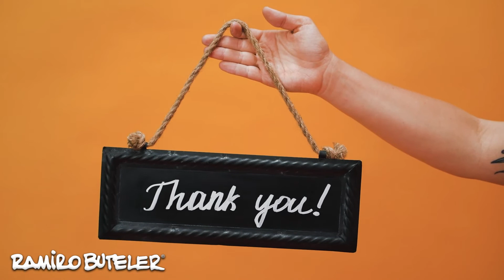Educación Emocional - Despertando Luces Nº 10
Hablamos de la ley de educación emocional en Argentina.
En base al libro Modo Creativo de Lucas Malaisi.
Te cuento tips y consejos de gestión de las emociones en el trabajo, en el cole, facu y más...

Se está implementando la ley de educacion emocional en Argentina gracias a Lucas.

Despertando Luces Nº 10
Ramiro Buteler - Sabri Cugat
Radio Guapa 97.7, Córdoba - Argentina